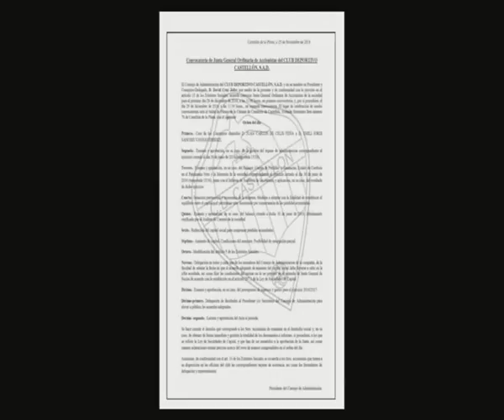LA TRIBUNA del CD CASTELLÓN 🖤⚽️ | 28/11/2016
Tractem la possibiltat de l'ampliació de capital proposta al club del Castalia. També parlarem del cas Castellnou, i com no, de la victoria del conjunt albinegre. Ens acompanyen Alex Moll, el jugador del Borriol Pepe Mora, Toni Alcaraz i el jugador del CD Castellón Rubén Fonte.